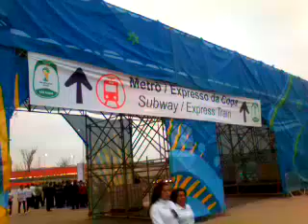ARENA CORINTHIANS 12/06/2014 7:30 OS ENTORNOS ABERTURA